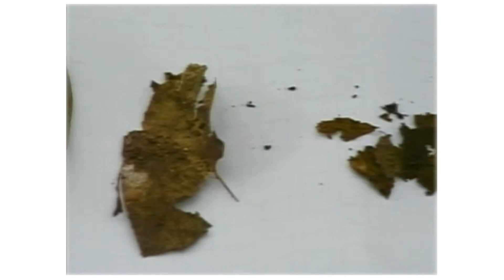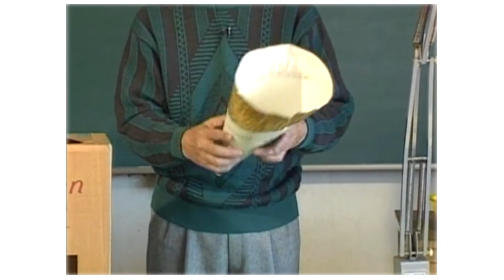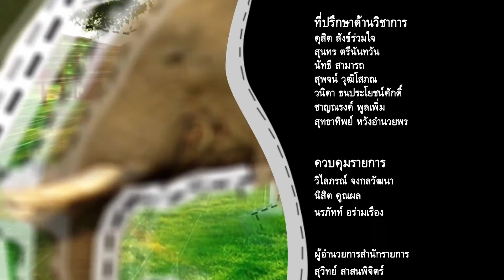ตอนที่ 3 มีอะไรในดิน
ใบไม้เมื่อร่วงลงพื้นดินยิ่งวันเวลาผ่านไป ก็จะยิ่งมีประโยชน์  พอร่วงลงดินทับถมกันนานเข้าก็จะเน่าเปื่อย และถูกย่อยสลายเป็นปุ๋ย เป็นอาหารให้กับต้นไม้ และก่อนที่จะเป็นปุ๋ย ใบไม้ก็ยังเป็นแหล่งอาหารที่ดีของสิ่งมีชีวิตทั้งพืชและ สัตว์ที่อาศัยอยู่ในดิน   ทั้งขนาดเล็กและขนาดใหญ่